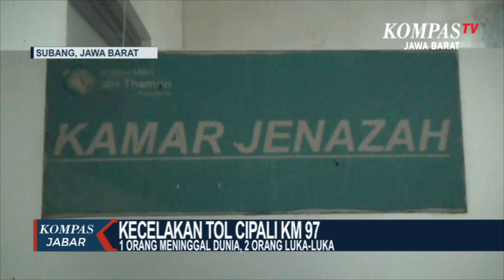Minibus Seruduk Truk di Tol Cipali, 1 Orang Tewas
SUBANG, KOMPAS.TV - Seperti inilah kondisi minibus travel yang mengalami kecelakaan di ruas jalan tol Cipali, kilometer 97 jalur b, arah Cirebon menuju Jakarta, sekitar wilayah Subang, sabtu dini hari kemarin

Minibus bernomor polisi b-2173-szx ini kondisinya rusak parah pada bagian depannya, sedangkan truk yang ditabrak melarikan diri.

Dalam kecelakaan tersebut, seorang penumpang minibus travel meninggal dunia di lokasi, dan 2 orang lainnya mengalami luka ringan.

Semua korban baik yang meninggal dunia maupun luka-luka, dievakuasi ke rumah sakit Abdul Radzak, Purwakarta.

Korban meninggal dunia diketahui bernama Irwan, berusia 44 tahun, warga Serang, Banten.

Menurut pengemudi travel, Andika, truk yang melaju di depannya tiba-tiba memperlambat kecepatan, hingga dirinya yang tengah melaju kencang tak bisa mengendalikan kendaraan, hingga menabrak bagian belakang truk.

Untuk lebih tahu berita terup date seputarJawa Barat, bisa klik link di bawah .